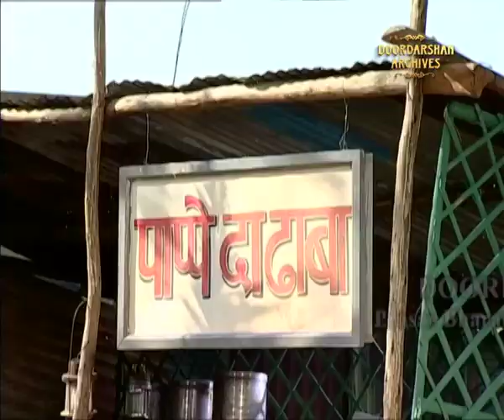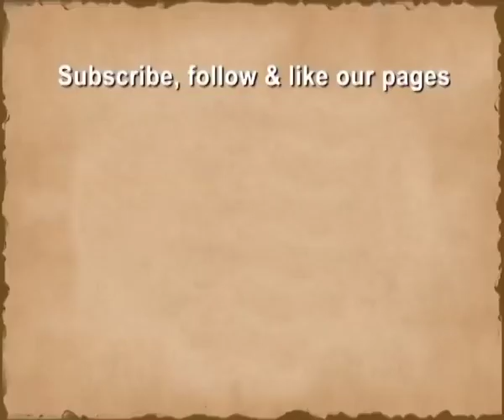Parsai Kehte Hain | Episode-6